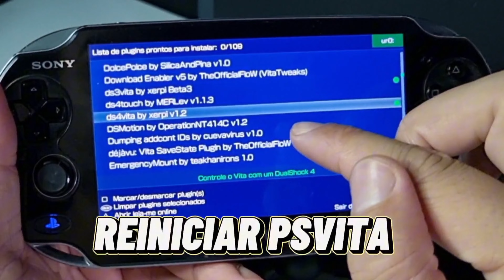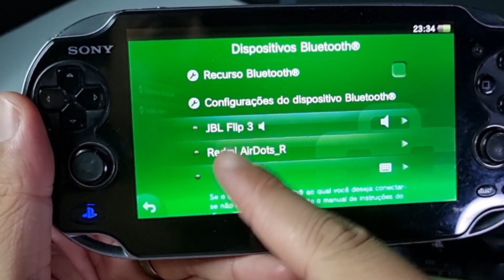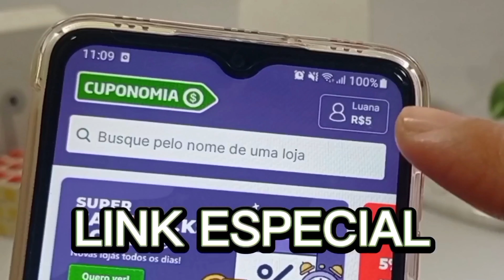COMO JOGAR COM CONTROLE DE PS4 NO PSVITA (ATUALIZADO 2024)